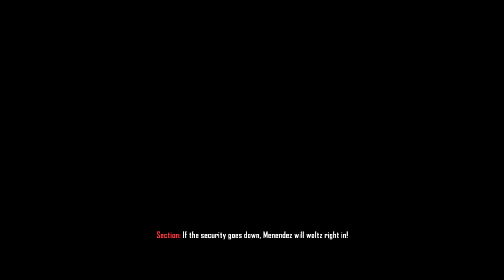Call of Duty Black Ops 2 Glitched Mission Odysseus with Chloe & Harper Alive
Normally Chloe (Karma) will get killed in Odysseus if Harper was alive.

Finish the Campaign with Harper Alive first.
Then rewind the mission "Achilles' Veil" BUT DON'T START yet.
Go back to Campaign menu.
Select "Mission Replay" to play "Achilles' Veil" and kill Harper.
After that, replay "Odysseus". Then you will see Farid save Chloe and Harper kill Salazar.

There are also some glitched scenes like Section ignored Harper (when he is there) if you replay "Cordis Die" and "Judgment Day" after using this glitch.
Too bad you can't watch the ending cutscenes by using "Replay Mission".